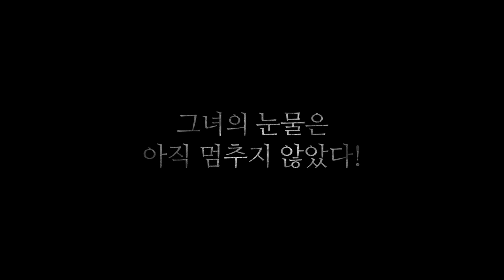Norigae - Trailer (노리개 예고편)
A young actress commits a suicide and the media bashes the sexual favor bribery rampant in the entertainment industry. She had been brutally taken advantage of by a newspaper mogul, a film director and a broadcast producer. As the victim's dead, only the accused are present in court during the trial. Things put the courtroom in bind when no one would dare to testify.

Norigae, in theaters June 13th, 2019 (Republic of Korea)